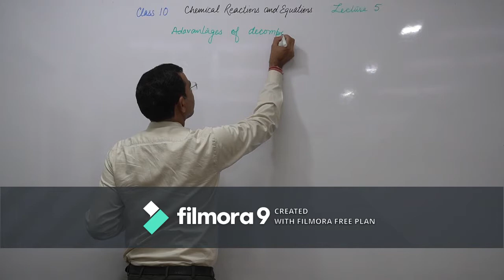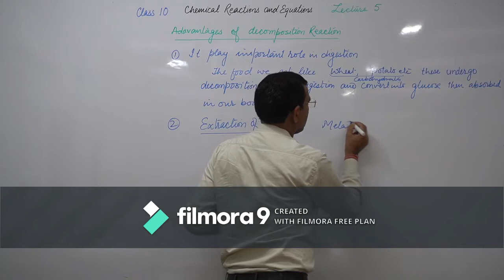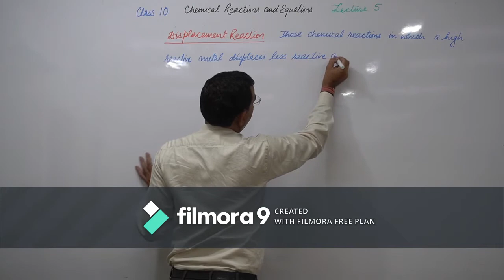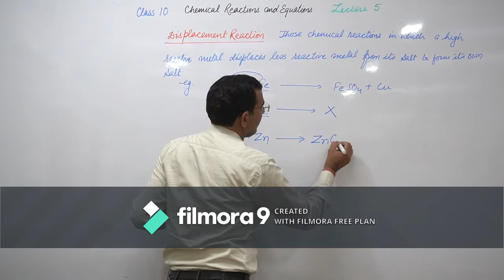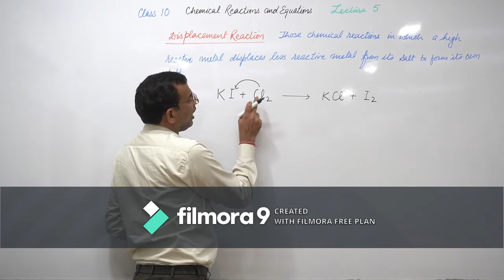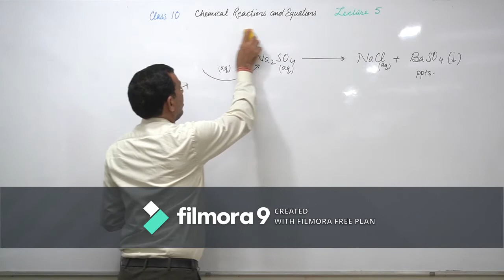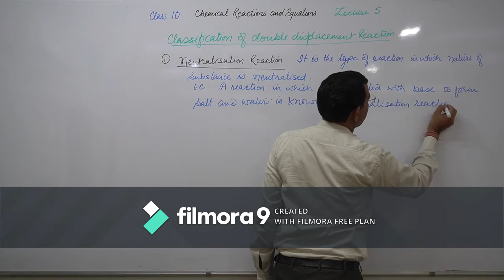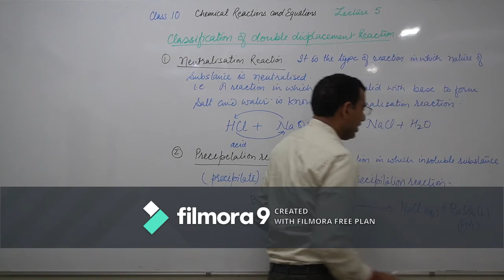CLASS 10#SCIENCE#CHEMISTRY#CHEMICAL REACTIONS AND EQUATIONS#LECTURE-5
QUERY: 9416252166